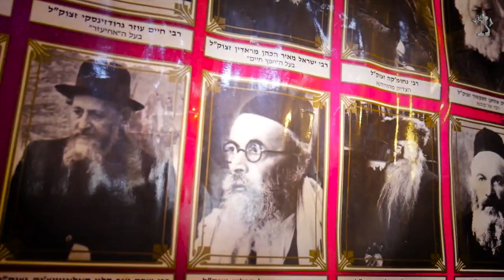Счастья в Суккот!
Праздник Суккот: почему мы строим сукку?
В этом видео мы разберёмся, что такое праздник Суккот и каковы его основные традиции. Узнаем, что такое сукка и какие требования предъявляются к её постройке. Объясним, почему нужно сидеть в сукке и какой духовный смысл этой заповеди. Познакомимся с четырьмя видами растений и их значением в празднике. Хаг самеах!